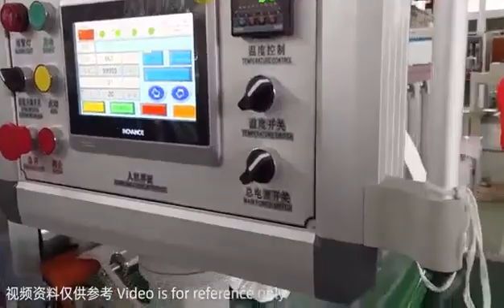automation technology equipment for medical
Double Elastic Anti-Epidemic Boot Cover Machine with rubber strip